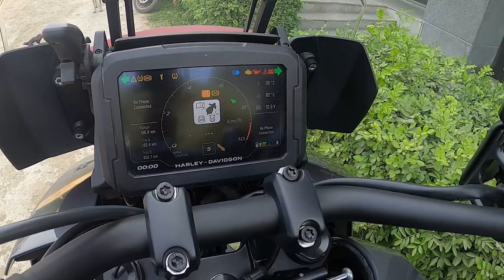Harley Davidson PAN America First Riding I Best Adventurer Tourer Motor Bike I Review Price